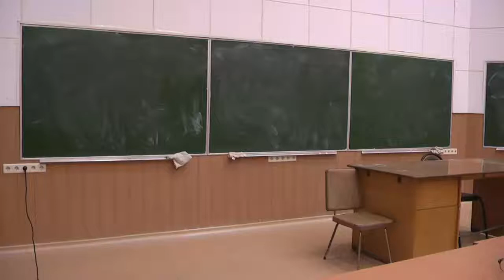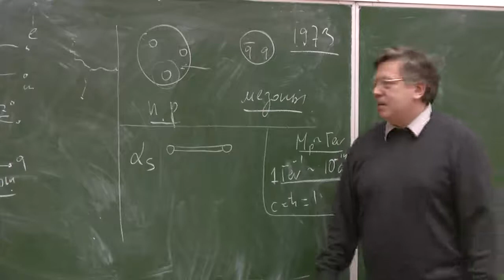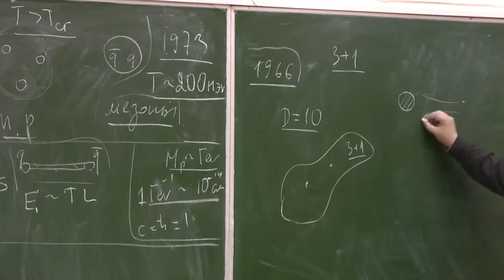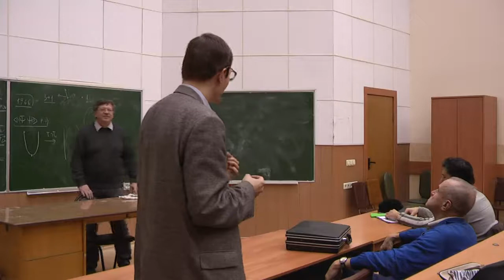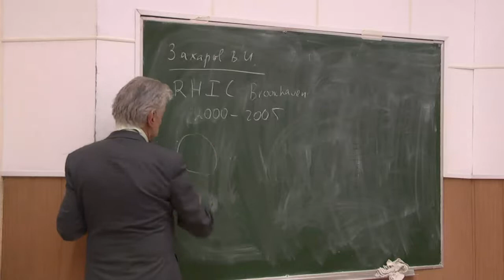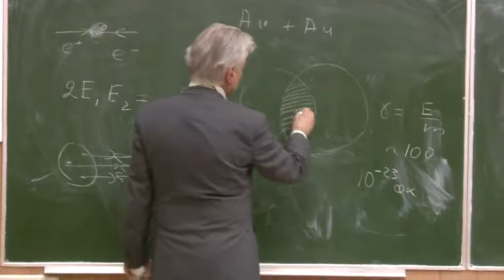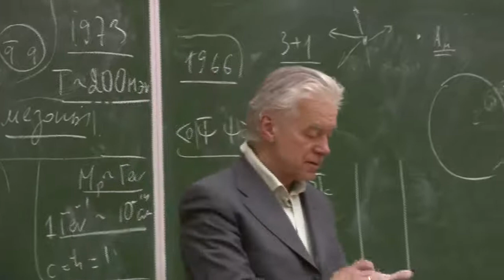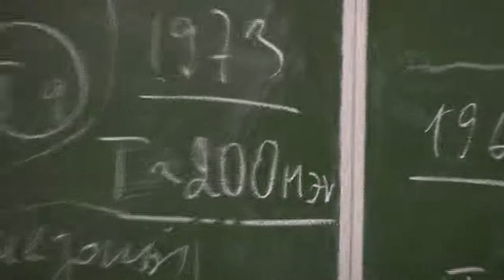Захаров В.И., Горский А.С., 02.12.2009. От кварков к чёрным дырам и обратно.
Доклад посвящен последним теоретическим и экспериментальным достижениям в квантовой хромодинамике при ненулевой температуре. В первой части доклада рассказывается про голографическое описание сильных взаимодействий с помощью чёрных дыр в дополнительных измерениях многомерного пространства-времени.
Во второй части доклада обсуждается обнаружение кварк-глюонной плазмы и соответствие ее свойств теоретическим предсказаниям.
Комментарий организатора: самое большое число ссылок по физике высоких энергий в России имеют работы В.И.Захарова.
МФТИ ГУ